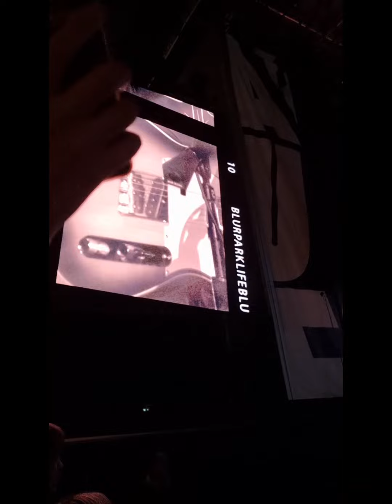Blur - Way Out West, 11th August 2023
My Blur mash from WOW